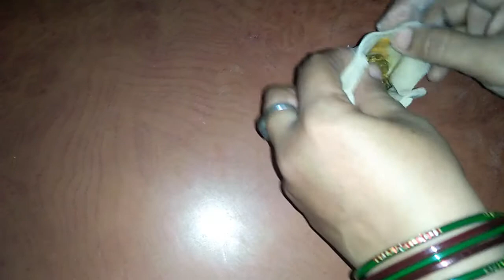Making veg momos easily at home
Hi friends,
         In this video we show you a variety healthy and tasty recipe.This can be taken as breakfast,snacks and also for lunch box.Those who like variety and healty recipes with less oil definitely try this and share your exprerience with us in comment box.Please subscribe our channel and support us.